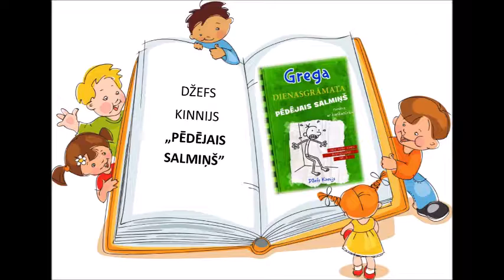Lasītākās bērnu grāmatas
Visvairāk lasītās grāmatas LGB Bērnu literatūras centrā 2018. gadā